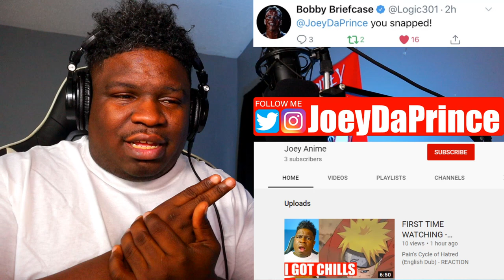WATCHING Naruto FOR THE FIRST TIME!